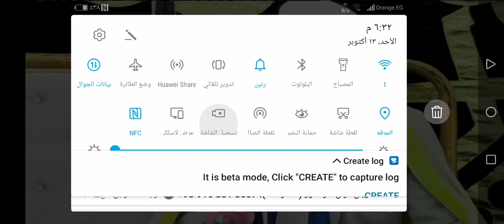Short Recitation 33 Second But ohhhhhhh😱😱😱Must See🌹Harak TV